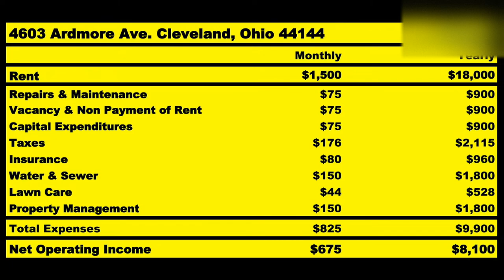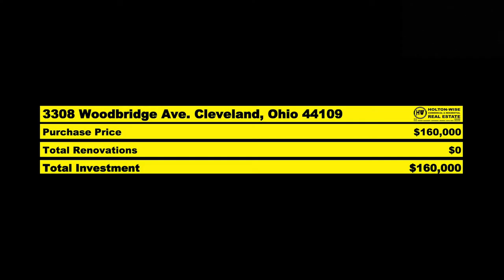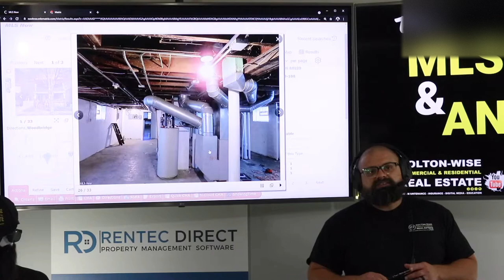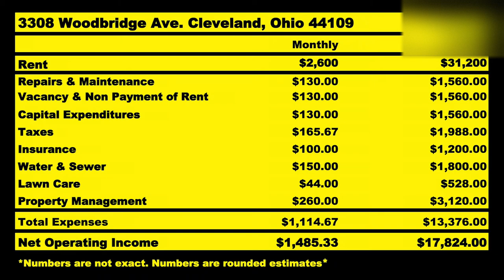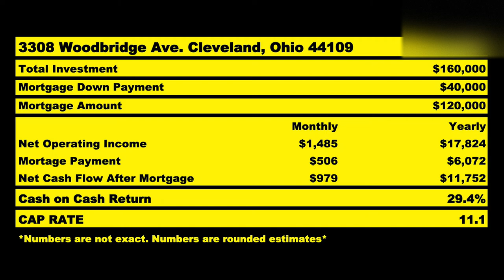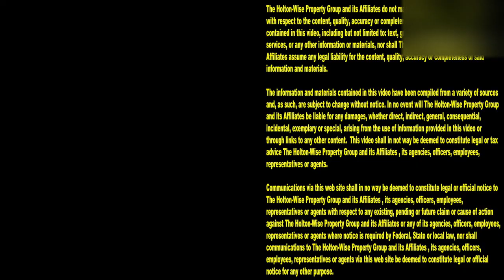$2,600 in Rent for $40,000 Investment from California | MLS Search & Analysis 874 - 3308 Woodbridge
Getting started in real estate as a Californian with only $40,000 sounds like click bait doesn't it? Relax, with long distance real estate investing services offered by HoltonWise buying property out of state on a small budget like $40,000 is possible and it's never been easier to become a real estate investor with a small budget. In the 874th episode of The MLS Search & Analysis Show James Wise is working with a California real estate investor who wants to buy cheap rental properties. James show out of town investors how they can bring in as much as $2,600 per month while investing as little as $40,000 in the Cleveland real estate market.

📺 HELPFUL RESOURCES
Holton-Wise FAQ